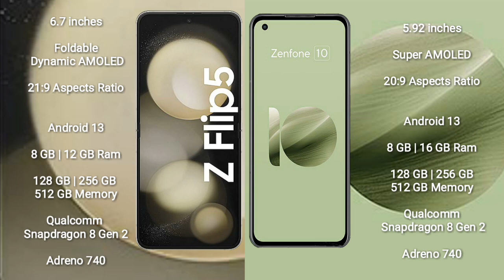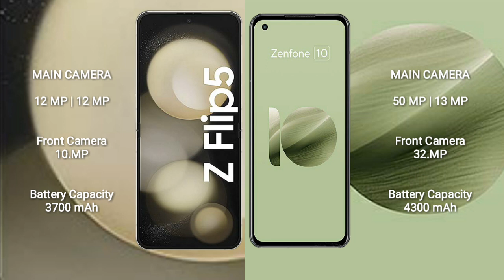Samsung Galaxy Z Flip 5 vs Asus Zenfone 10 Review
samsung galaxy z flip 5 vs asus zenfone 10
galaxy z flip 5 vs zenfone 10